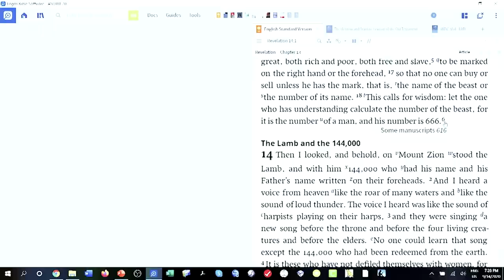Was Nero the Antichrist?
Nero is a favorite candidate, but Nero, if you pick one of the alternate spellings for his name (by gematria) you can get it to match 616, not 666. Curiosly, there are manuscripts of Revelation that have 616 instead of 666. Check this out!